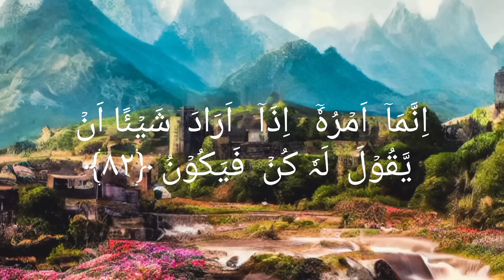Surah Yaseen _36_arabic text|Beautiful Voice Quran Recitation 2023|Tilawat Quran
surah Yaseen